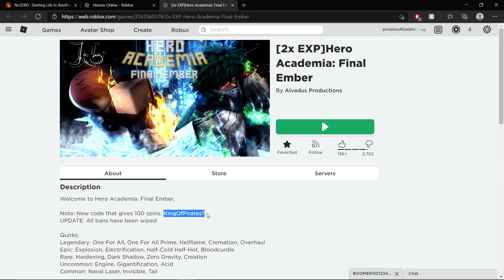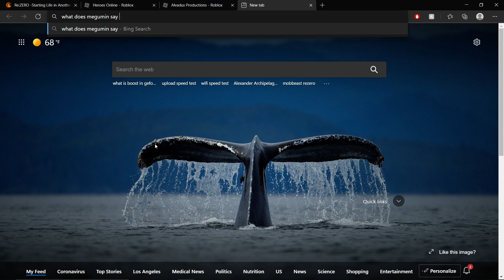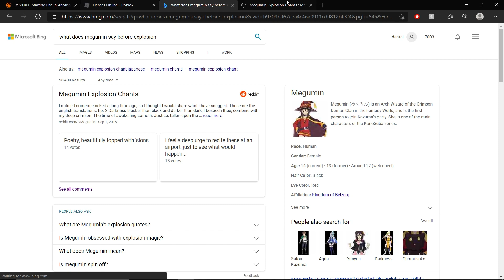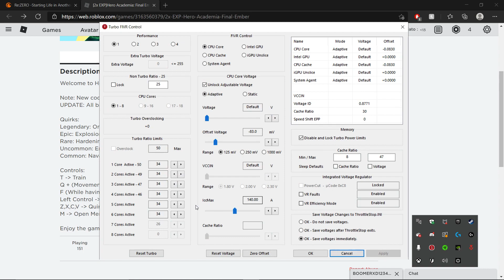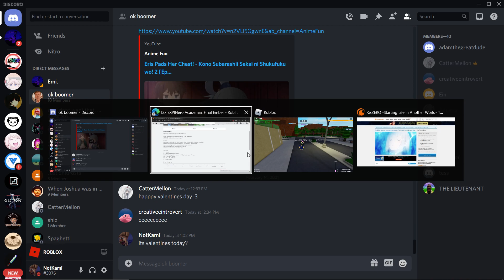Hero Academia: Final Ember Explosion Quirk+Code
code is KingOfPirates?